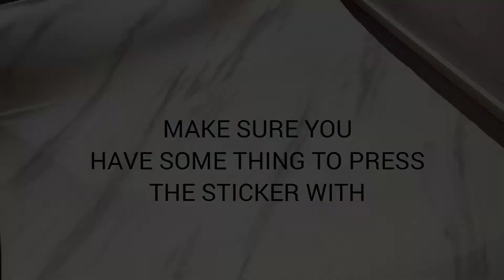BEST AMAZON FINDS OFFICE EDITION PART 1 / AMAZON OFFICE MUST HAVES/ SMALL BUSINESS SETUP IDEAS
i am Aanchii and I manufacture scrunchies
if you wish to purchase scrunchies WHATSAAPP us 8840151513